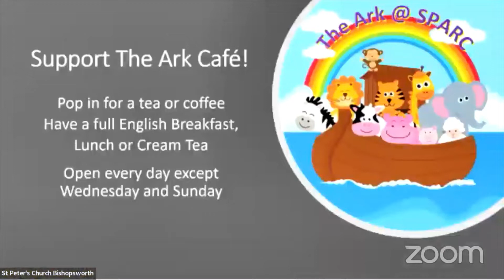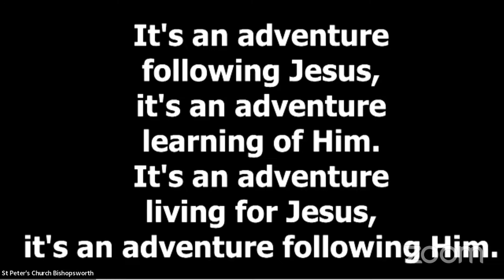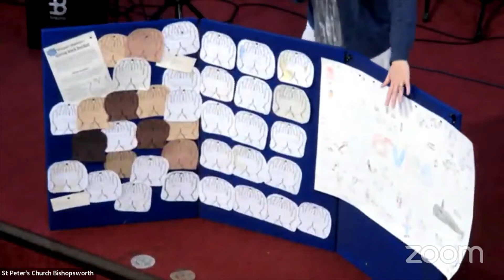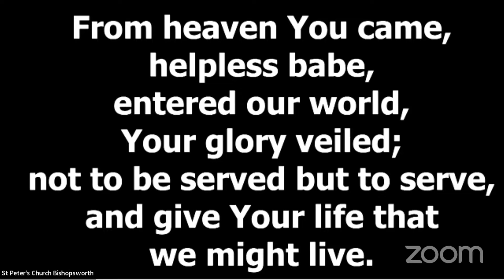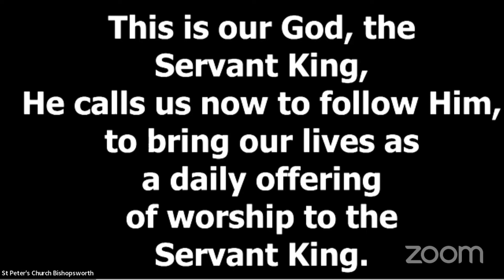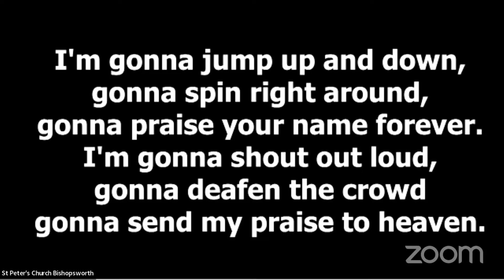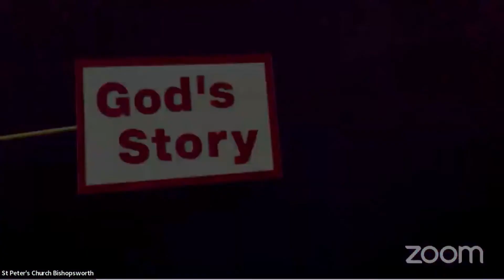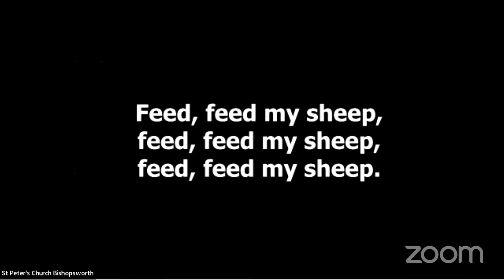Café Church 03/04/22